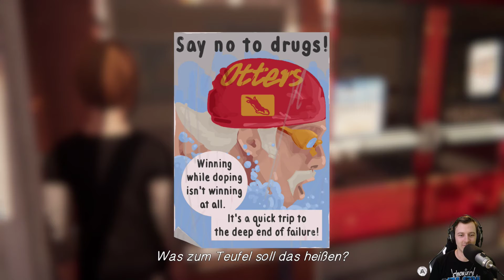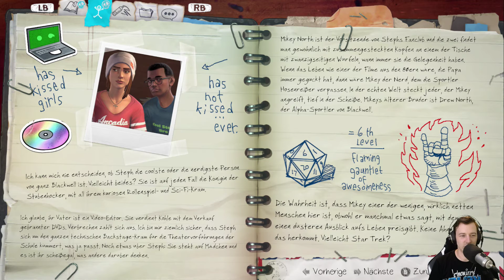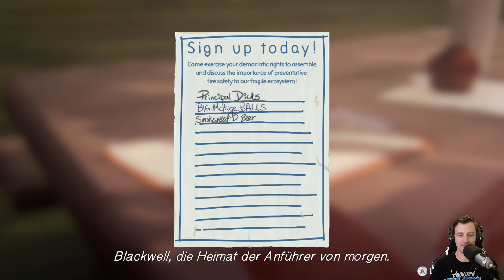Let's Play Life is Strange: Before the Storm - Bessere Zeiten #003 [Deutsch]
► Life is Strange: Before the Storm kaufen unter ◄

► Life is Strange: Before the Storm Playlisten

► Let's Play Life is Strange: Before the Storm mit Kommentaren von DrProof (2017)

EIZO FS2735:
EIZO FS2434: